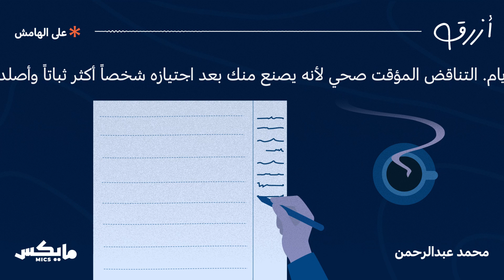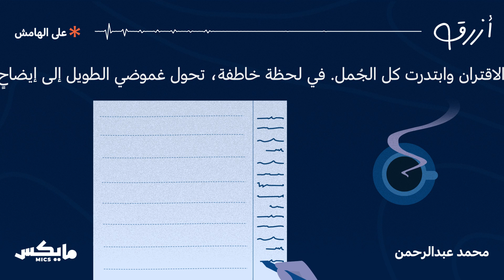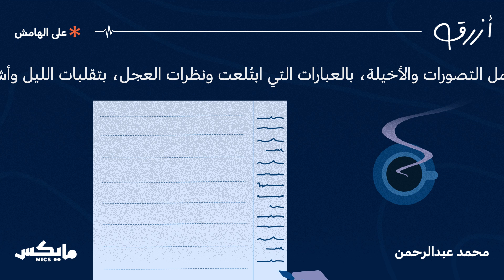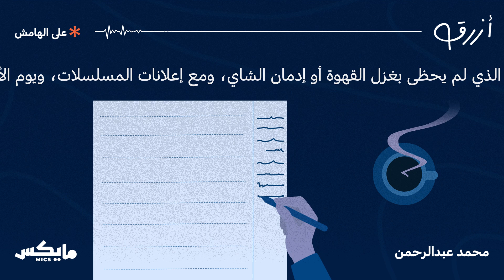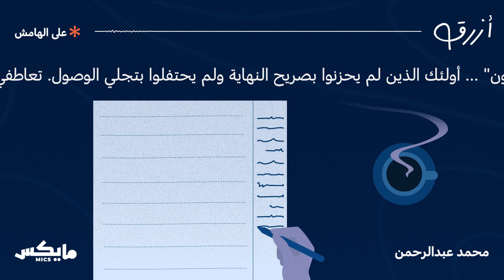على الهامش | بودكاست_أزرق مع محمد عبدالرحمن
عن التزاحم المستمر على الشهرة والأضواء، والولع بالتوثيق والبحث عن اعتراف الآخرين.

*سلسة خاصة من بودكاست أزرق ضمن معرض أبوظبي الدولي للكتاب 2023 م

الحلقة 31 من بودكاست «أزرق» مع محمد عبدالرحمن. بإمكانك مشاهدة الحلقة من خلال اليوتيوب أو الاستماع لها عبر منصات البودكاست. وكذلك يهمنا معرفة رأيك عن الحلقات بالتعليقات أو تقييمك على Apple Podcast.

حساب محمد عبدالرحمن في تويتر